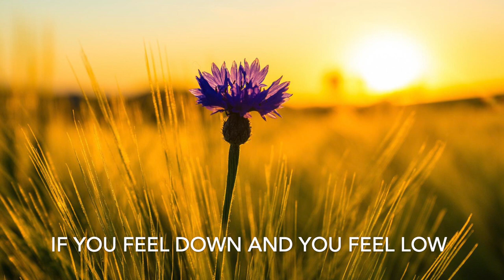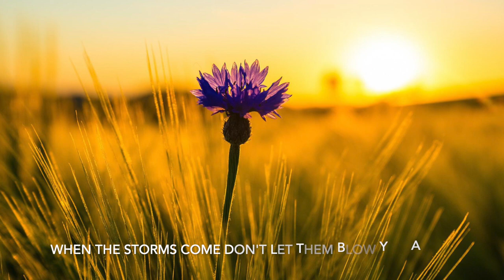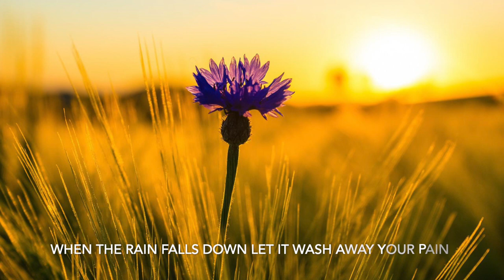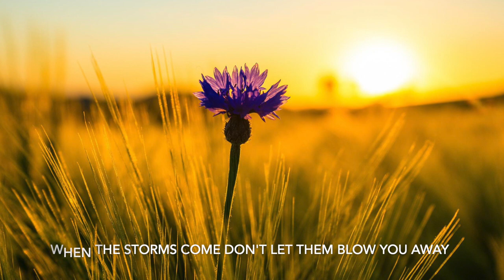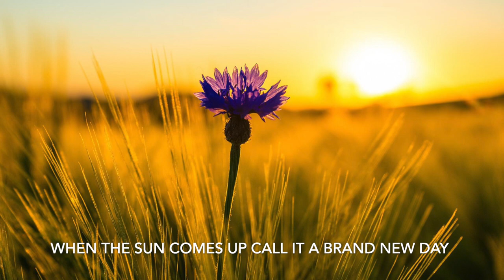Never Far Apart